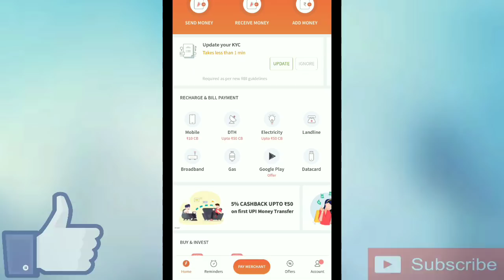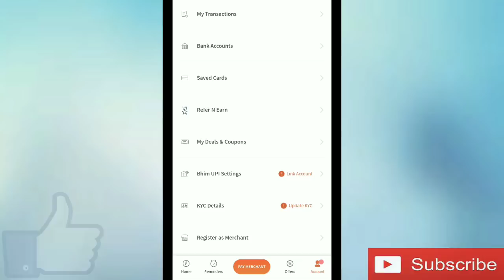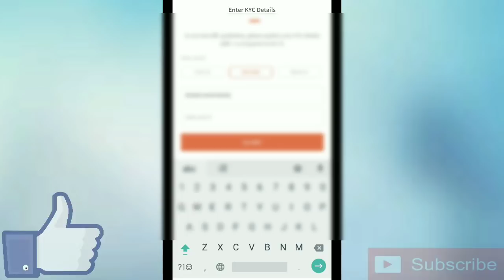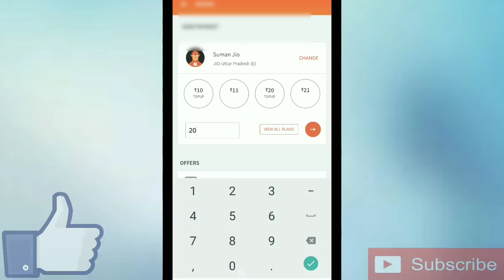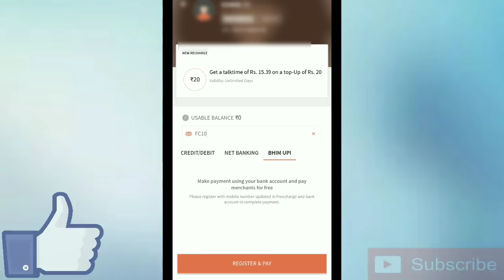Freecharge Kyc Complete Online in 2 Minute || Freecharge ₹10 Free Recharge Offer || Live Proof 100 %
Dosto ajke is video me hamne bataya hai kis tarah se apko FreeCharage ka kyc complete karna hai online...

Is video me hamne ₹10 ka free recharge ka offer ke bare me v bataya hai.

So video dhyan se dekhna...